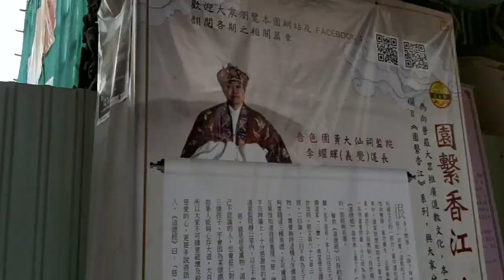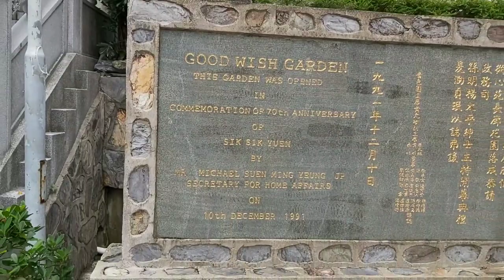Wong Tai sin Temple vlog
Story of History

Wong Tai Sin Temple is named after Wong Chuping. When Wong Chuping was 15, he began to follow Taoism. Forty years later, he achieved enlightenment and became immortal. People called him Wong Tai Sin from then on. It is said that he punishes evils, heals the wounded, and rescues the dying. His influence spread from Guangdong Province to Hong Kong in the early 20th century. With his mercy and his power, he is said to grant whatever is requested. Wong Tai Sin Temple is known for its fortune-telling. The fortune sticks (or lots) here are very accurate. Many people who visit the temple come to have their fortunes told. Generally, worshippers entreat the fate of the same year. They light worship sticks, kneel before the main altar, make a wish, and shake a bamboo cylinder containing fortune sticks until one falls out. The stick is exchanged for a piece of paper bearing the same number, and the soothsayer then interprets the fortune on the paper for the worshipper. Wong Tai Sin has many worshippers in Hong Kong, so the joss sticks and candles burn exuberantly all year round, especially during the Chinese New Year and Wong Tai Sin's birthday, the 23rd day of the eighth lunar month.